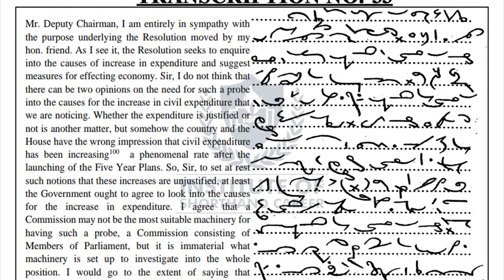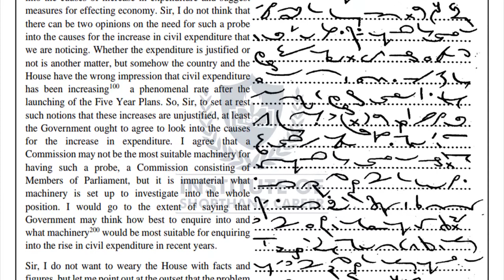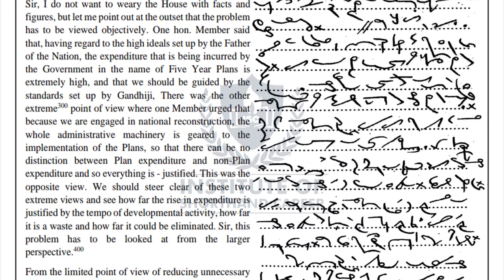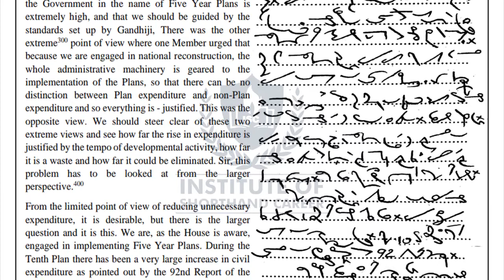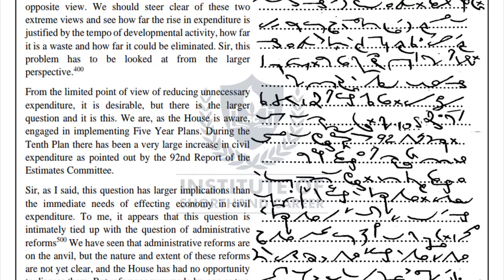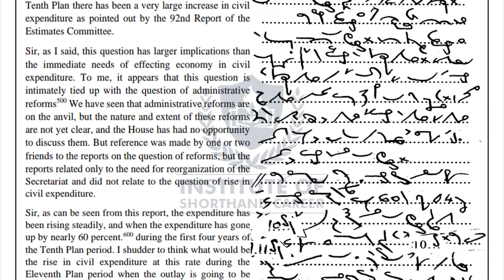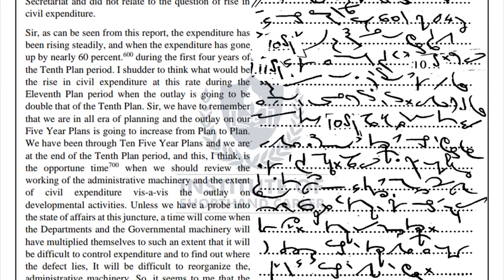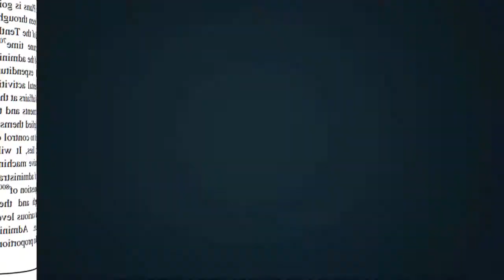#33 80 WPM | 840 WORDS | ENGLISH SHORTHAND DICTATION | TRANSCRPTION NO.-33 | ISC STENO